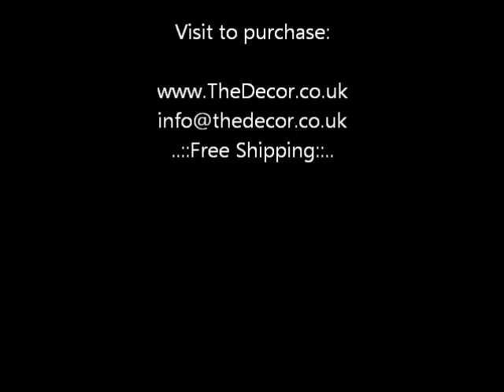Dragonfly Tiffany Style Table Lamp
This lamp is hand-crafted using the same methods originated by Louis Comfort Tiffany. Each item is handcrafted by hundreds of individually cut stained glass pieces and each is a genuine heirloom quality work of art.

Designed for enduring beauty these stained glass products are handcrafted using the world-famous copperfoil construction process. Individual pieces of stained glass are cut by hand, wrapped in copperfoil and then soldered together.

Hand-crafted stained glass shade
Accommodates 1 bulb up to 40W (not included)
Stands 13″ (33 cm) high
Shade is 7″ (18 cm) in diameter
Brand new in original packaging